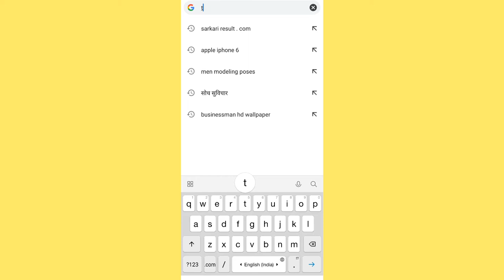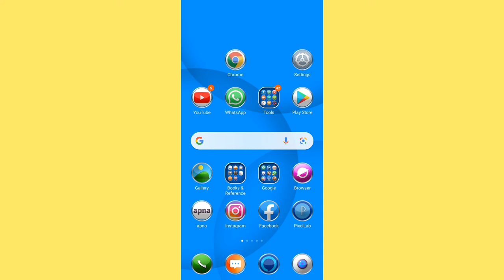ringtone download kaise karen | how to download ringtone || ringtone Kaise download Kare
ringtone download kaise karen | how to download ringtone | mobile se ringtone Kaise download Karen

this is video me Maine bataya Hai Ki aap apne mobile se kisi bhi ringtone ko kaise download kar sakte hai

1. new song ki ringtone kaise download kare
2. Ringtone download kaise kare
3. Mobile se ringtone kaise download karen
4. latest ringtone kaise download Karen
5. song ki ringtone kaise download kare
6. new ringtone download kaise kare.
7. ringtone download karna hai.
8. mobile se ringtone Kaise download Karen
9. ringtone Kaise download Karen
10. mobile se ringtone Kaise download Kare
11. ringtone Kaise download Kare
12. how to download ringtone in Android
13. ringtone kaise download karte hain
14. ringtone kaise download Karenge
15. ringtone kaise dalte hain ringtone Kaise dale
16. Google se download kaise karen
17. latest ringtone Kaise download Karen
18. Apne Manpasand song ka ringtone Kaise download Karen
19. Apne Manpasand song ka ringtone Kaise download Kare
20. Apne Manpasand song ka ringtone Kaise download Kare
21. Apne Manpasand Gane Ka ringtone Kaise download Karen
22. Apne Manpasand Gane Ka ringtone Kaise download Kare
23. ringtone download karne ka Asan tarika
24. ringtone download karne ki website
25. Chrome Se ringtone Kaise download Karen
26. Google se latest song ke ringtone Kaise download Karen
27. Chrome se latest song ke ringtone Kaise download Karen
28. Chrome se latest song ke ringtone Kaise download Kare
29. Chrome se latest song ke ringtone Kaise download Karte hai
30. रिंगटोन कैसे डाउनलोड करे
31. रिंगटोन कैसे डाउनलोड करते हैं
32. रिंगटोन कैसे डाउनलोड करने का तरीका
33. रिंगटोन कैसे डाउनलोड किया जाता हैं
34. नये गाने का रिंगटोन कैसे डाउनलोड करे
35. नये सोंग का रिंगटोन कैसे डाउनलोड करे
36. download ringtone
37. ringtone download
38. ringtone
39. ringtone download from Google
40. Google ringtone download
41. free ringtone download from Google
42. Google Se ringtone download Karen free mein
43. female ringtone Kaise download kiya jata hai
44. Google Se ringtone download Karen free me
45. free mein ringtone download Karne Ka Tarika
46. free mein ringtone Kaise download kiya jaaye
47. ringtone download for free
48. ringtone download for free in android
49. free ringtone download
50. free ringtone downloader
51. ringtone downloader for free
52. ringtone from Google
53. ringtone free
54. free ringtone
55. new song ringtone